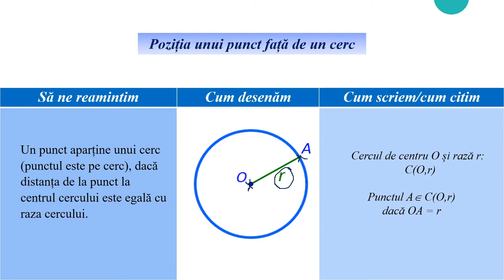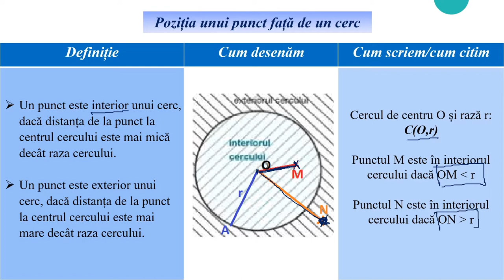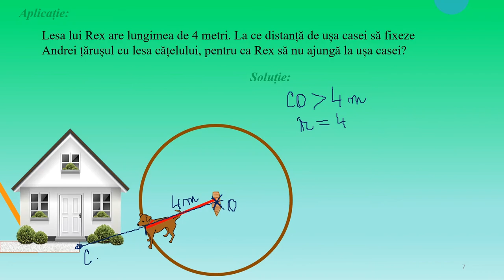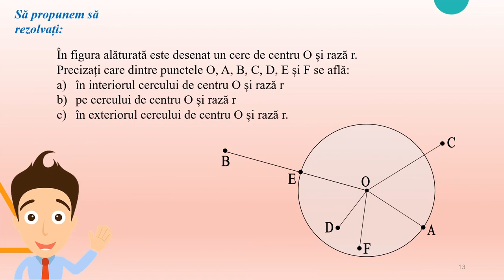Cerc. Aplicație. Poziția unui punct față de un cerc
Activitatea de învățare vizată de acest material constă în prelucrarea cantitativă a unor informaţii privind distanţe, lungimi de segmente în vederea stabilirii poziției unui punct  față de un cerc (punct interior cercului, punct aparținând cercului sau punct exterior cercului).